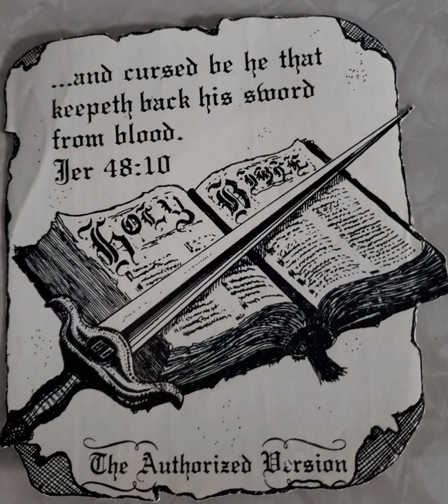Art Martin: 1 Peter Study 1:9-2:3